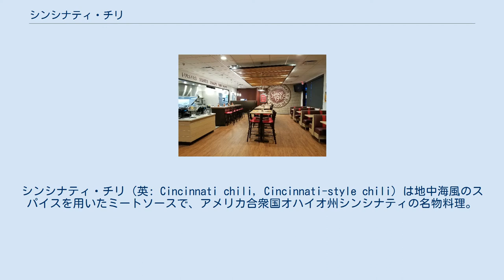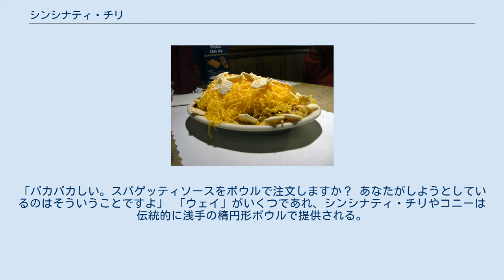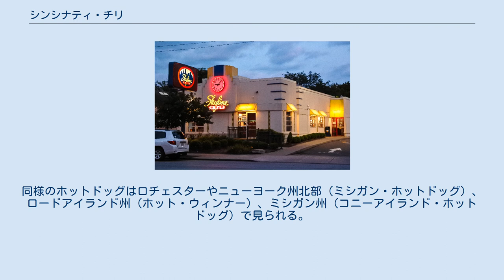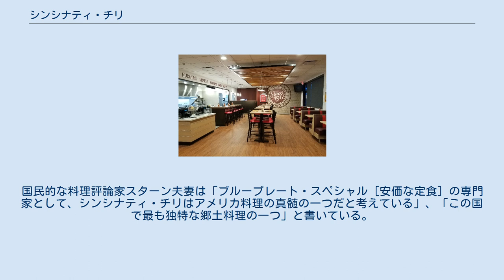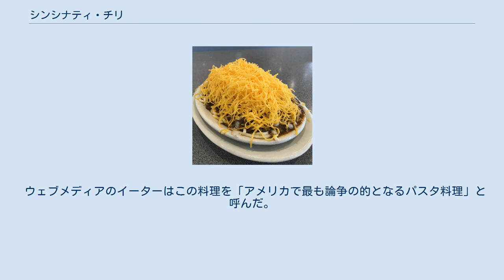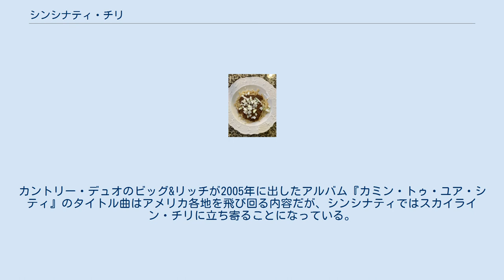シンシナティ・チリ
シンシナティ・チリ（英: Cincinnati chili, Cincinnati-style chili）は地中海風のスパイスを用いたミートソースで、アメリカ合衆国オハイオ州シンシナティの名物料理。
スパゲッティもしくはホットドッグにかけて用いられる。
いずれの食べ方も1920年代にマケドニア系移民の料理店主によって生み出された。
2013年に『スミソニアン』誌によって「アメリカを象徴する20大料理」に挙げられた。
名前はチリコンカーンを連想させるが粘度、味付け、食べ方が異なる。
シンシナティ・チリの食べ方はギリシャ風のパスタソースや一般的なチリドッグに近く、ボウルに盛り付けてそのまま食べることはまずない。
 主材料は牛挽肉、水もしくはスープストック、トマトペースト、スパイス類（シナモン、ナツメグ、オールスパイス、クローブ、クミン、チリパウダー、ローリエなど）で、煮込んでスープ状にする。
家庭料理では無糖のダークチョコレートを入れることもある。
最も人気の注文法は「3ウェイ」といい、チリソースをかけたスパゲッティ（この段階では「2ウェイ」）にチェダーチーズの細切りを載せたものを指す。
さらに刻み玉ねぎや豆を追加することで「4ウェイ」「5ウェイ」となっていく。
オイスター・クラッカーや甘口のホットソースとともに供されることが多い。
 シンシナティ近辺でこの料理を出す飲食店は多いが、専門のチリパーラーで食べるのが一般的である。
チリパーラーはシンシナティ都市圏全体で個人店・チェーン店含めて250軒以上存在する。
フランチャイズ店舗はオハイオ州全域、ケンタッキー、インディアナ、フロリダ、さらに中東にまで広がっている。
シンシナティ・チリはこの地域で最も有名な郷土料理だと言える。
 シンシナティ・チリはマケドニア系移民の料理店主が客層を広げるためにエスニック料理の枠を越えて生み出したものである。
トムとジョンのキラジエフ兄弟はスラブ系マケドニア人で、バルカン戦争と民族間対立や偏見を逃れるためフルピシュタの町（現在のギリシャ領アルゴス・オレスティコ）から1921年に移民してきた。
二人は隣接するバーレスク劇場から名を借りた「エンプレス」というホットドッグスタンドで「伝統的な地中海風スパイスを使ったシチュー」をかけたホットドッグに「コニー」と名付けて売り始めた。
1922年のことだった。
トム・キラジエフはそのチリソースを伝統的なギリシャ料理に応用し、「チリ・スパゲッティ」という料理を作り出した。
元になった料理はパスティッチョかムサカ、またはサルツァ・キマだと推測されている。
初めのレシピはスパゲッティをチリソースの中で煮込むものだったが、客の要望を聞いてソースをパスタの上にかける方式に変え、さらに客の求めによりチリ・スパゲッティとコニーの両者におろしチーズをトッピングするようになった。
 キラジエフ兄弟は注文を簡単にするために後述の「ウェイ」方式を考案した。
それ以来、同じ方式が多くの飲食店で採用されていった（細部は異なることもある）。
それらの店主の多くは兄弟と同じギリシャやマケドニアからの移民で、「エンプレス」で働いてから独立してチリパーラーを開いた人々だった。
劇場の隣に店を構えるところまで見習うことが多かった。
 シンシナティに展開するスカイライン・チリの一店舗。
 ゴールドスター・チリの店舗の内観。
 エンプレスはしばらくの間シンシナティ最大のチリパーラーチェーンだったが、従業員だったギリシャ系移民、ニコラス・ランブリニディスが設立したスカイライン・チリが1949年に取って代わった。
1965年、ヨルダンからの移民であるダウド4兄弟がエンプレスの元従業員からハンバーガー・ヘブンという店を買い取った。
兄弟はシンシナティ・チリがハンバーガーよりも良く売れることに気づき、店名をゴールドスター・チリに変えた。
2015年時点で最大のチェーンはスカイライン（130軒以上）、次いでゴールドスター（89軒）である。
エンプレスは最盛期の10数軒から2軒にまで減少した。
 これら3チェーンのほかにもディキシー・チリ・アンド・デリなどの小チェーンや、名店とされるキャンプ・ワシントン・チリのような個人店も多い。
主な個人店にはプレザントリッジ・チリ、ブルーアッシュ・チリ、パーク・チリパーラー、プライスヒル・チリ、チリタイム、ブルージェイ・レストランがあり、フロリダ州オーランドにもシンシナティ・...